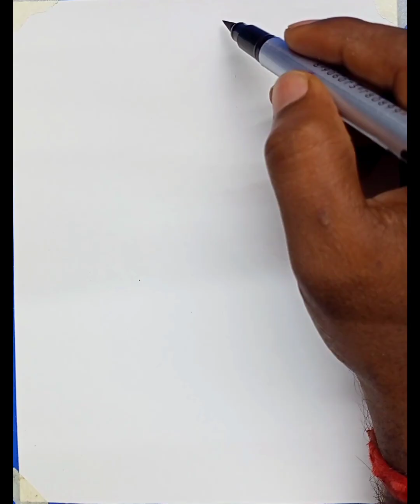Tiger Sketch 💥 Easy Sketch 💥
Tiger Sketch 💥 Easy Sketch 💥 Artist prosanta

hit likes.

lots of  ❤️

paper link 💥

Take a look at this JK A4 Xerox paper-A4 Printer Paper [red] UNRULE A4 75 gsm A4 paper on Flipkart

pen link 👇
Take a look at this DOMS Pastel Super Soft Artist Brush Pens Set(Includes Blender Brush Pen) on Flipkart

pen link 🔗

Take a look at this DOMS Majestic Basket Super Soft Artist Brush Pens Set on Flipkart